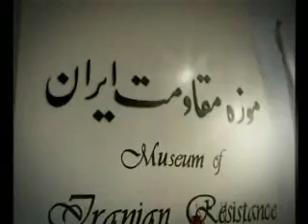ديدار از موزه مقاومت سي ساله مردم ايران در شهر اشرف 11.wmv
برنامه گلبانگ آزادي از سيماي آزادي
از دفتر خاطره ها
از دل يادگارها
ديدار از موزه مقاومت ايران در شهر اشرف
 سيماي آزادي تلويزيون ملي ايران 14 ارديبهشت